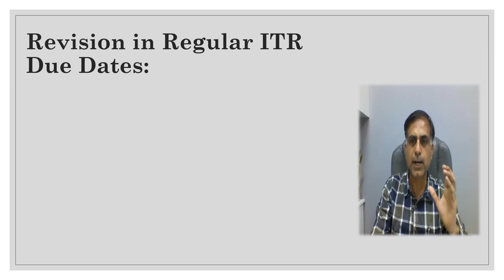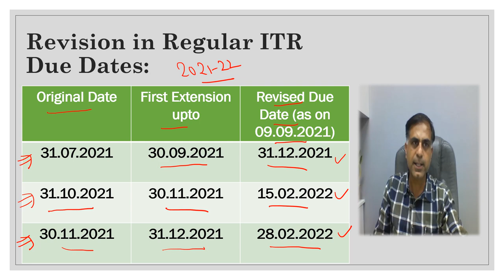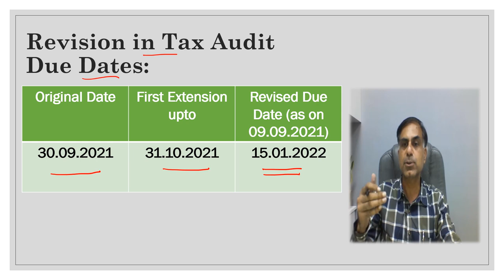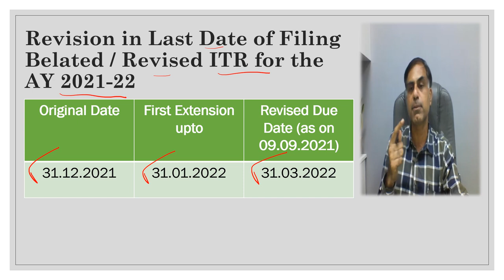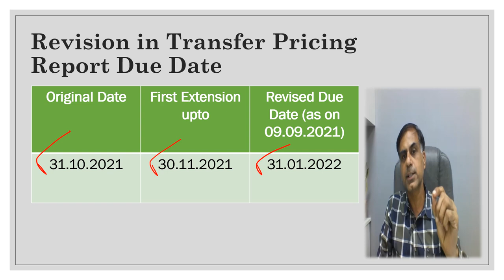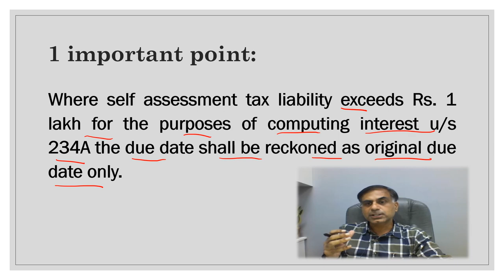Extended ITR Due Dates for AY 2021-22 | CA Anoop Bhatia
. नमस्कार, दोस्तों भारत सरकार द्वारा आज दिनांक 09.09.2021  को ITR फाइलिंग की देय तिथियों में कुछ और छूट दी गई है।  नई DUE DATES क्या हैं एवं उसका क्या लाभ है, आप इस वीडियो के माध्यम से जान सकते हैं। आशा करता हूँ, आप इस वीडियो को उपयोगी पाएंगे आपके बहुमूल्य कमैंट्स एवं सुझाव सादर आमंत्रित हैं ।

Dear Friends, the Central Board of Direct Taxes through a press release dated 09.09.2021 extended certain ITR filing due dates further for the AY 2021-22. This vide accordingly is an attempt to bring such changes and their impact for a better understanding. Your precious comments and suggestions are most welcome.

AY2021-22
ITRDueDatesForAY2021-22